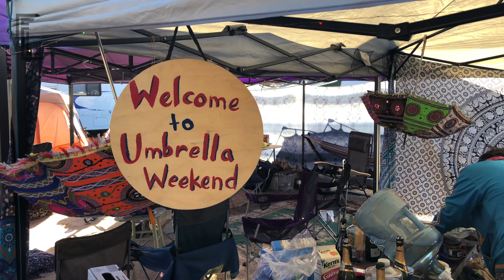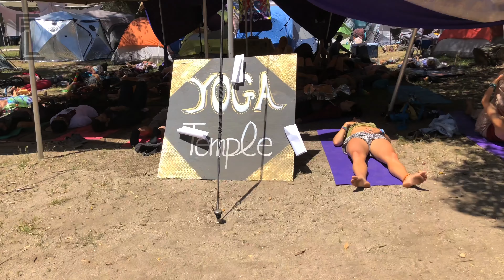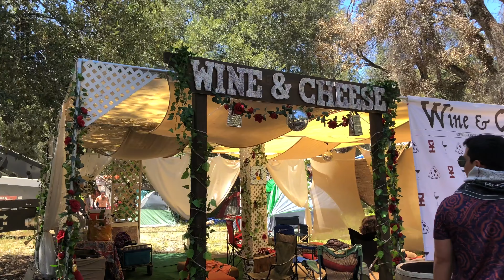Desert Hearts 2018 | Frälik Life